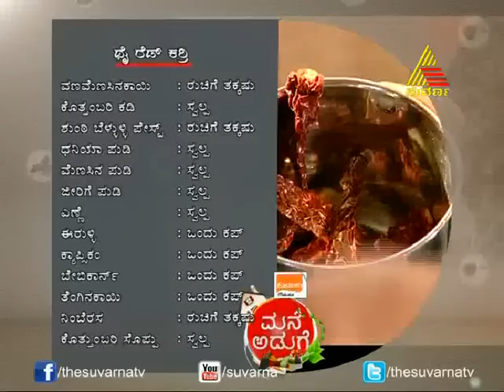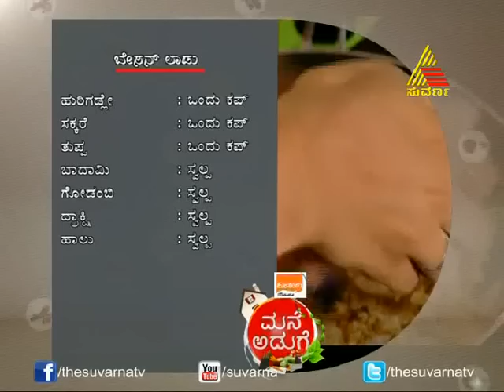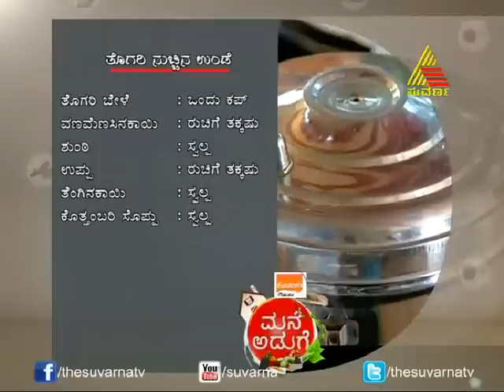Mane Aduge - Episode - 12 - 24.02.14